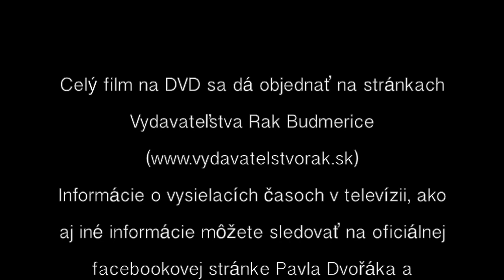Prešovský krvavý súd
Dramatický život Juraja Otlíka, hrdinu protitureckých vojen, brigádneho generála Františka II. Rákociho, ktorý prežil dve stavovské povstania a ako jeden z mála aj Prešovský krvavý súd, nemilosrdného generála Caraffu. Film rozpráva o Otlíkovom hrdinstve a odhodlaní, ktoré sa prejavilo nielen v dramatických bojoch, ale aj v jeho neústupčivosti, keď odmietol prestúpiť na katolícku vieru a v čase tvrdej rekatolizácie dokázal vybudovať nový kostol v Horných Ozorovciach, ktorý slúži až do dnešných čias.